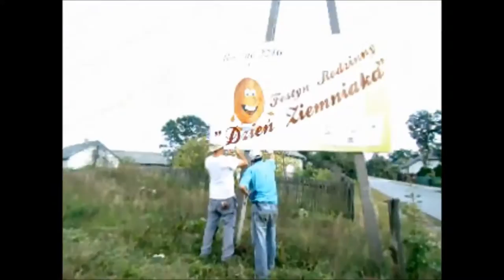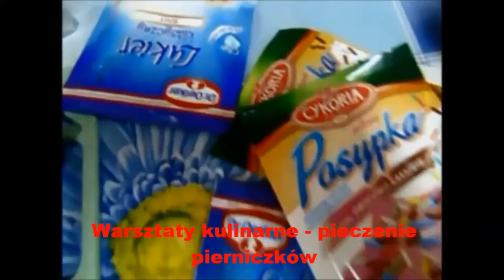:) Na wesoło z tradycją Równe 2016 :)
Projekt "Na wesoło z tradycją" zakładał  podtrzymywanie tradycji i dziedzictwa kulturowego oraz silnie zintegrował społeczność wiejską w Równem gmina Strachówka.Projekt trwał od 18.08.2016 r do 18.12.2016 r
W ramach projektu zrealizowanio działania  :
-spotkanie integracyjne przy ognisku na łace u sołtyski Równego
-warsztaty taneczne dla dzieci na których nauczyły się tańca do muzyki lat 70 do tekstu piosenki  pt: "Tyle słońca w całym mieście”  i zaprezentowały go na festynie rodzinnym z okazji "Dnia Ziemniaka-2016"w Równem dnia 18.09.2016 r. Dnia 16,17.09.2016 r odbyły się warsztaty kulinarne -uczestniczki wymieniały  się talentem kulinarnym jakim jest lepienie pierogów, które zostały wystawione do degustacji na festynie rodzinnym w Równem. W miesiącu październiku odbyły się  warsztaty rękodzielnicze ”Sztuka ozdabiania makaronem”- wykonywano  ozdoby bożonarodzeniowe choinki  i aniołki z makaronu. Dnia 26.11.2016 r zorganizowaliśmy zabawę andrzejkową, a dnia 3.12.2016 r odbyły się warsztaty kulinarne  dla dzieci „Pieczenie pierniczków”. Dnia 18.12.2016 r odbyło się uroczyste podsumowanie projektu na spotkaniu wigilijnym w  świetlicy wiejskiej w Równem.

 Projekt "Na wesoło z tradycją" był realizowany przez Ochotniczą Straż Pożarną w Równem w ramach "Programu „Działaj Lokalnie” Polsko-Amerykańskiej Fundacji Wolności jest realizowany przez Akademię Rozwoju Filantropii w Polsce i Lokalną Grupę Działania „Równiny Wołomińskiej”

"Film est dostępny na licencji Creative Commons Uznanie autorstwa 3.0 Polska "